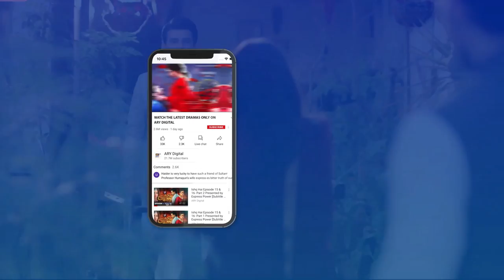Hai wo Mera dost, jo karna hai karlein...